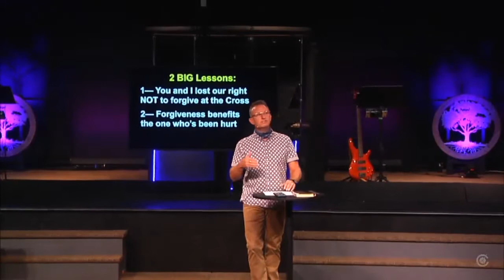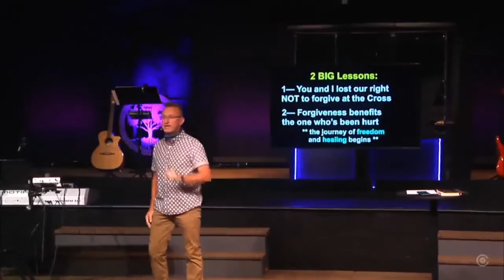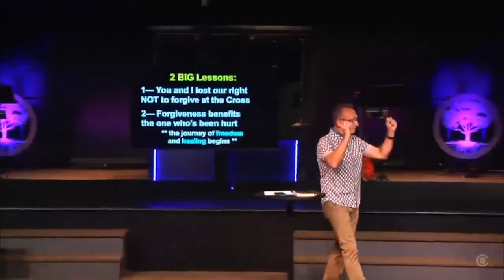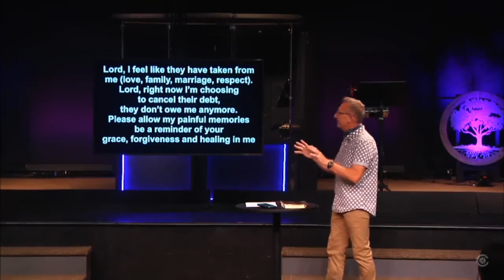Forgiveness from the heart not the head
This video is about learning to forgive from the heart and not just the head.  Many times we say the words "I forgive you" or "I'm sorry", but it's only from the head and not the heart.  We know that forgiveness didn't go deep enough when we struggle with negative emotional residue and thoughts about the person we supposedly forgave.  Jesus tells a parable in Matthew 18 that illustrates what forgiveness really is and what it means.  In this video, I share a 2 step process for learning how to truly forgive from the heart!  This video is a 20 minute version.  The full sermon can be found by clicking on this link:

Show Notes

**A Song for Dads and Daughters (Original Song)**